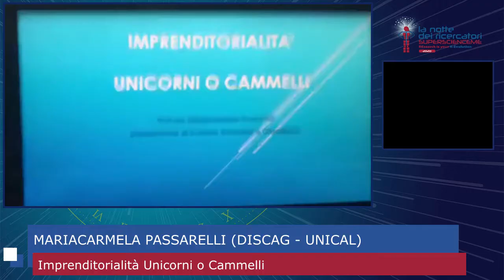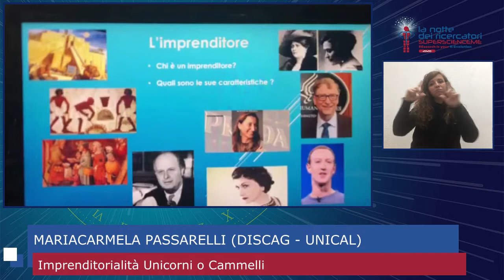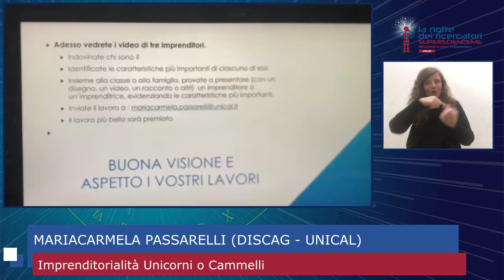Cammelli o Unicorni?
L’attività riguarda la creazione di startup.